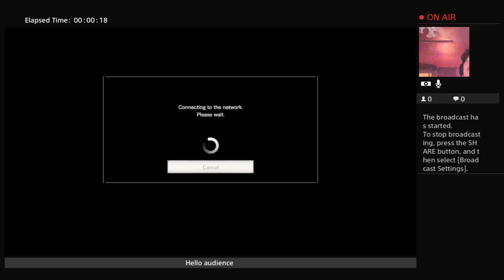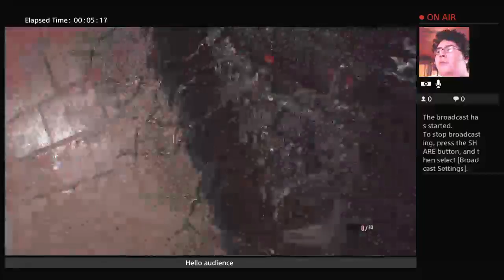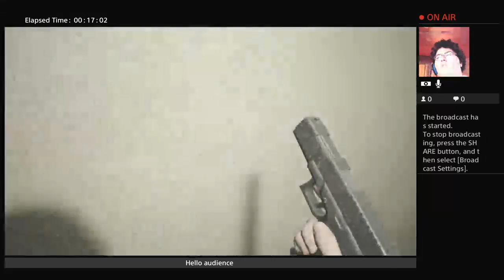Jacknife lets play: resident evil biohazard pt 4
Hi Welcome to my channel I do gameplays and blogs if you enjoy my content please subscribe and because apart of our little army always comment any idea's for new vids if you have any and as always i will see you guys later